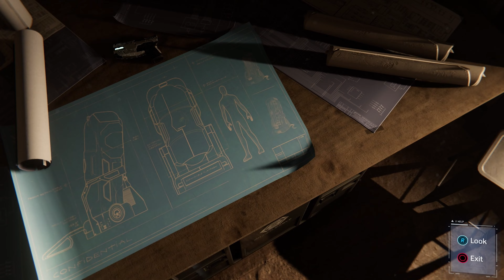ATTACK OF THE HAMMERHEAD MAN? | PS5 Marvel's Spider-Man Turf Wars - Part 1 | DLC #2 | 4K Gameplay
Man has Hammer for a head?
About PS5 Spider-Man: The City That Never Sleeps Game DLC ►
Play PS5 Spider-Man: The City That Never Sleeps Game DLC

Marvel’s Spider-Man: The Heist - Felicia Hardy aka Black Cat, is back in town and leaving mysterious clues around Marvel’s New York to toy with Spider-Man.
Marvel’s Spider-Man: Turf Wars – Spider-Man must put an end to the turf war erupting between the Maggia crime family and gang leader Hammerhead before Marvel’s New York becomes its greatest casualty.
Marvel’s Spider-Man: Silver Lining – In the tension-filled finale to Marvel’s Spider-Man: The City That Never Sleeps, the web-slinger must rely on unlikely allies to protect the city from calamity.

My Outro Songs:

Credit For Outro Music
ShurkOfficial►